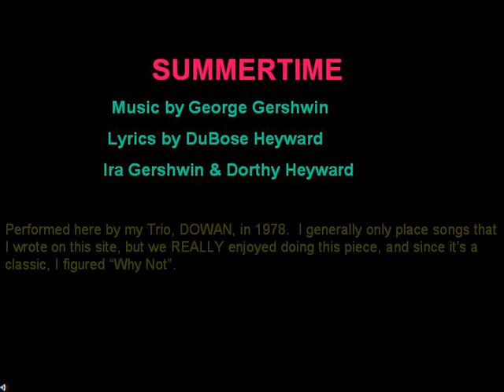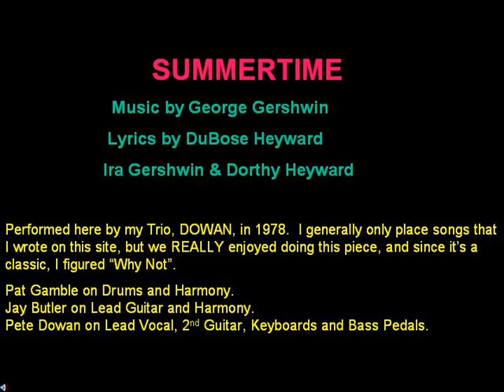Summertime DOWAN Live 1978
FIRST TIME I have placed something online that isn’t a song I wrote.  But this is a live, on-stage recording of my trio, DOWAN, from back in 1978, doing a classic composition from the 1930’s by George Gershwin … our version, of course.  We “had a bash” doing this song, so I felt compelled to place it on my page.
   “SUMMERTIME” ….
Please share if you like it. More info at Facebook's Pete Dowan Music